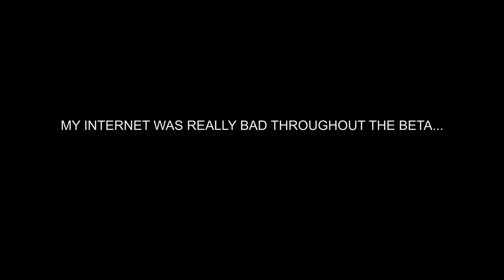IS CALL OF DUTY BACK?! (Modern Warfare)